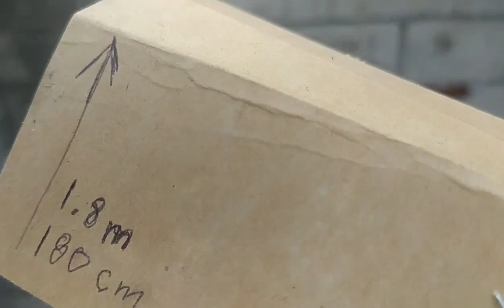Malupit na pag estimate na gagawing trusses